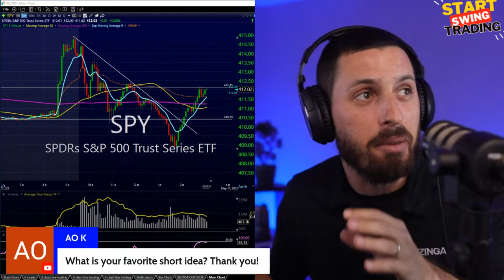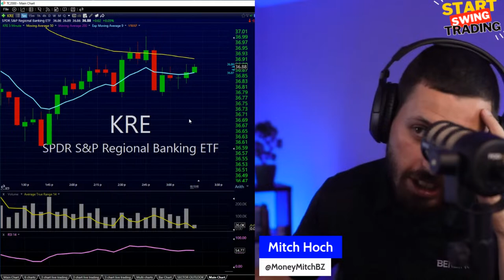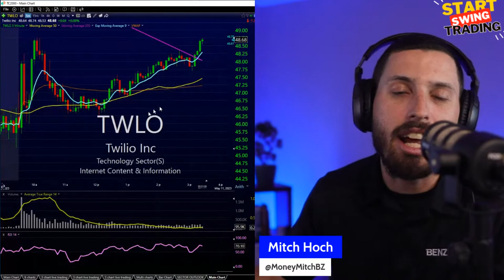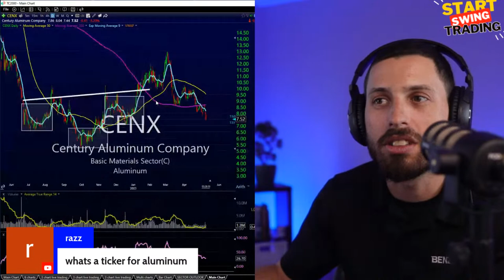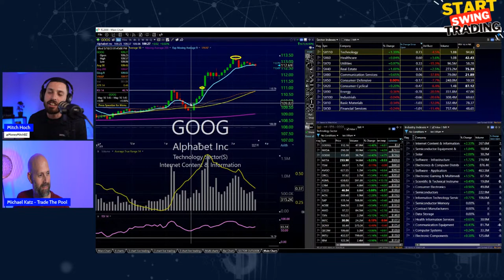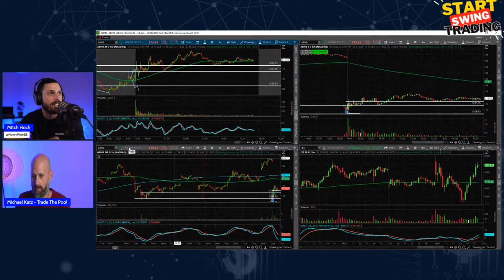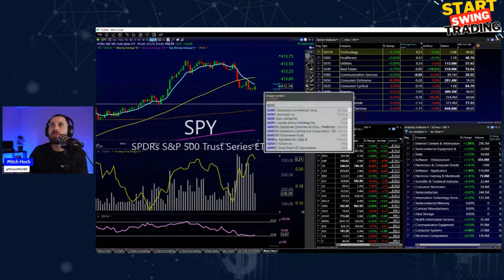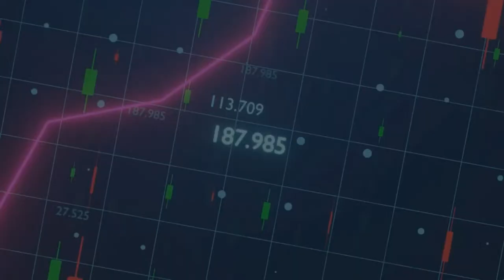LIVE: Start Swing Trading 3PM -4PM ET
Whether you're a beginner or a seasoned trader, I hope you'll find the swing trade ideas in this video useful!
-Updates On SwingTrades $GOOG $NCLH
-Outlook On Sectors & Industries
-New Trades Tech Short Find out...
- How To Start Swing Trading For Beginners?

Featured Guest:
Michael Katz, CEO of Trade The Pool,
Trade The Pool -  an online prop firm that funds stock traders.
You can trade more than 12,000 stocks and ETFs, and short any penny stock (even HTB).
Win or Lose You Will See It ALL

When Most Daytraders Fail, Some Find Success In Swing Trading.

Mitch Hoch, "Money Mitch" Lead Anchor For Benzinga

Mitch Hoch is an aspiring trader, Who is all about the story stock approach. He is the lead anchor of two leading stock market shows (PreMarket Prep & Live Trading). Mitch is known for making multiple 100% Stock Idea calls during his tenure at Benzinga. His focus is on technical analysis and Intermarket analysis.